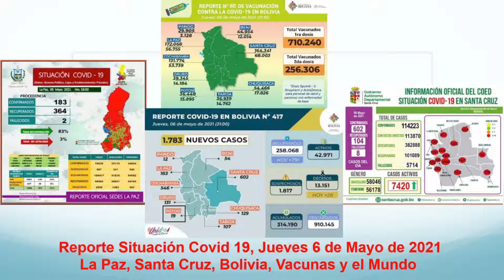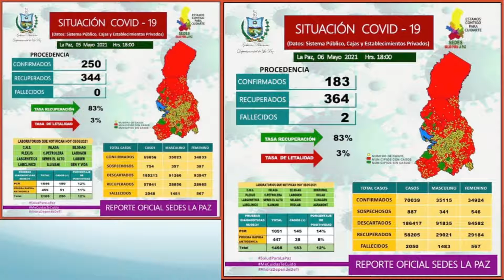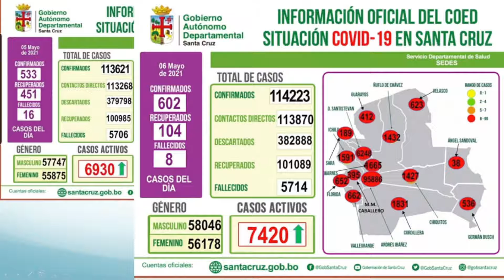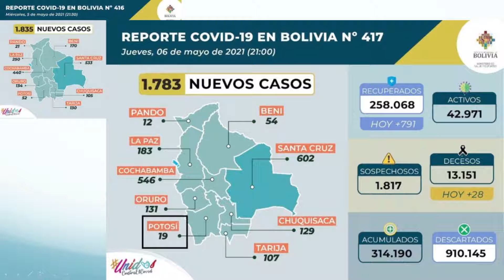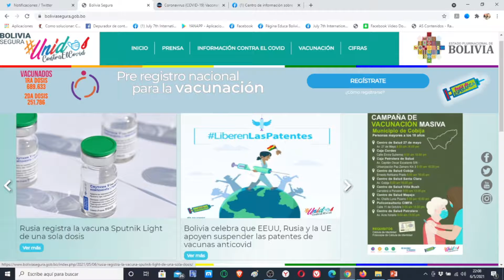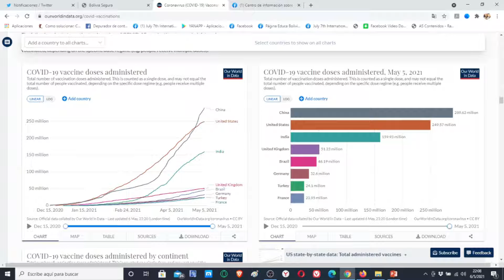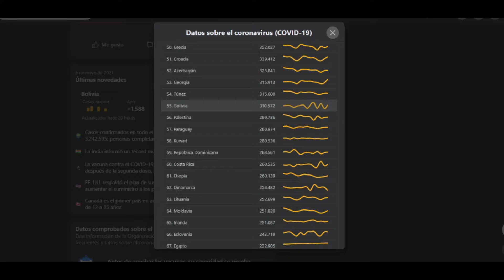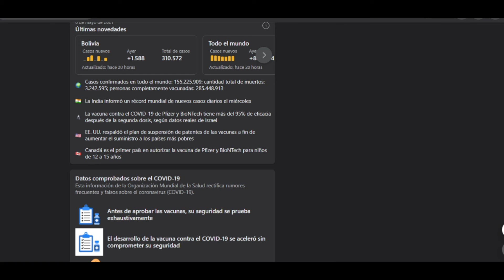Jueves 6 de Mayo Reporte Situación Covid 19, 1783 nuevos casos, 28 fallecidos, 256306 vacunados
Este es el reporte del Jueves 6 de mayo de 2021 sobre la situación del Coronavirus (Covid 19) en La Paz, Santa Cruz, Bolivia y el mundo con estadisticas de los SEDES y Facebook.